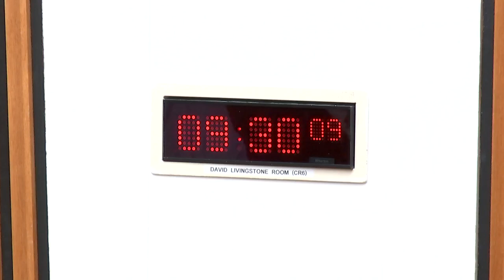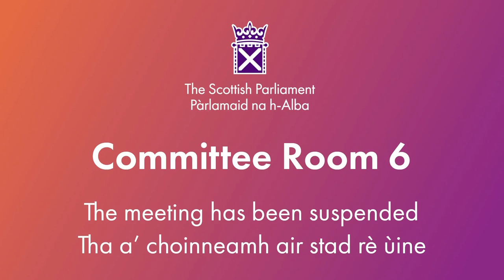Local Government, Housing and Planning Committee - 16 April 2024